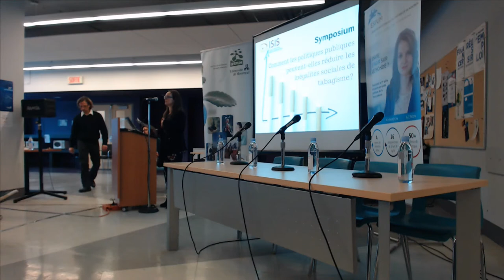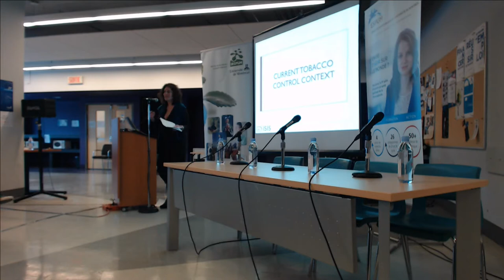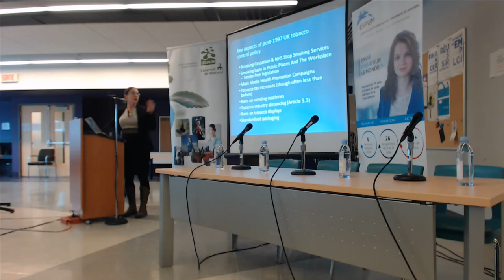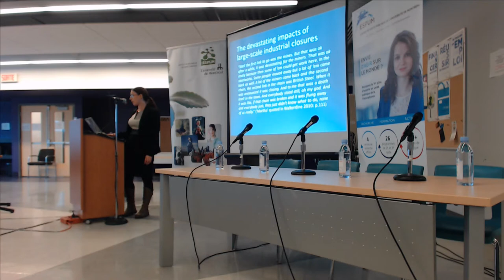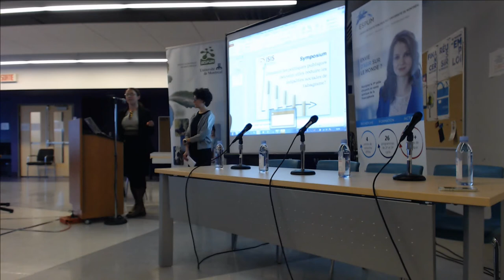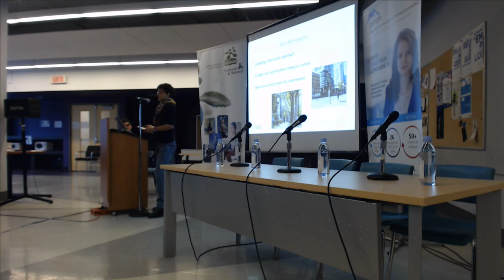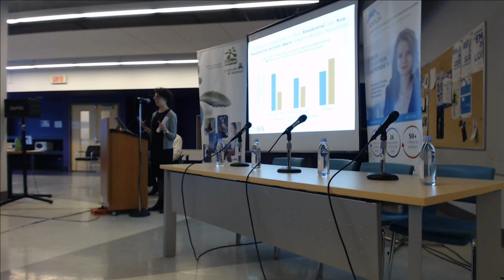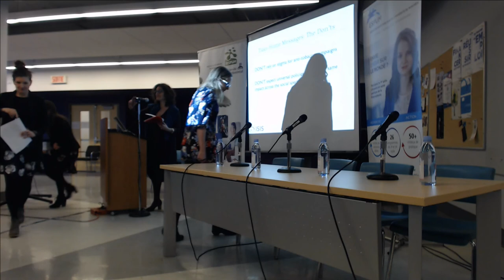Interdisciplinary Study of Inequalities in Smoking (ISIS)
Bienvenue à la webdiffusion du Symposium ISIS! / Welcome to the live stream of the ISIS Symposium!

Description (English version follows)

En collaboration avec l’École de santé publique de l’Université de Montréal (ESPUM) et l’Institut de recherche en santé publique de l’Université de Montréal (IRSPUM), ce symposium a comme but de souligner les résultats du projet Interdisciplinary Study of Inequalities in Smoking (ISIS), chapeauté par la Professeure Katherine Frohlich, ainsi que contextualiser ces résultats à l’intérieur d’une réflexion critique sur l’impact des politiques publiques sur les inégalités sociales du tabagisme.

La conférencière principale, Katherine Smith du School of Social and Political Science de la University of Edinburgh, lancera la réflexion avec sa présentation intitulée : What can we learn from the failure of UK efforts to reduce health inequalities?

Les membres de l’équipe ISIS présenteront leurs résultats en style ‘pecha kucha’.

Le symposium terminera avec une discussion entre trois membres panélistes : 1) Flory Doucas de la Coalition québécoise pour le contrôle du tabac; 2) Rebecca Haines-Saah de la University of Calgary; et 3) Annie Montreuil de l’Institut national de santé publique du Québec.

In English
Description

In collaboration with the University of Montreal’s School of Public Health (ESPUM) and its Institute of public health research (IRSPUM), this symposium aims to highlight the findings from the Interdisciplinary Study of Inequalities in Smoking (ISIS), led by Dr. Katherine Frohlich, while contextualizing these findings within a broader critical reflection on the impacts of public policy on social inequalities in smoking.

The keynote speaker, Katherine Smith of the School of Social and Political Science at the University of Edinburgh, will start the discussion with her presentation entitled: What can we learn from the failure of UK efforts to reduce health inequalities?

The ISIS team members will present their findings in ‘pecha kucha’ style presentations.

The symposium will conclude with a discussion between three panel members: 1) Flory Doucas of the Coalition québécoise pour le contrôle du tabac; 2) Rebecca Haines-Saah of the University of Calgary; and 3) Annie Montreuil of the Institut national de santé publique du Québec.